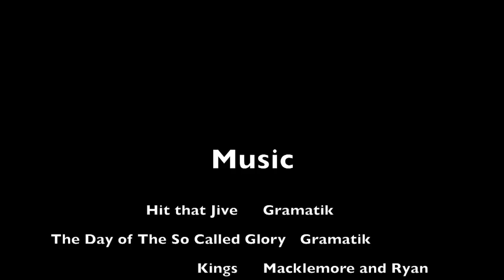Casey Andringa 2012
Casey's 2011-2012 edit that he made. HE CLAIMS NO OWNERSHIP OF THE SONGS. Songs: Hit that Jive By Gramatik The day of the so called glory By Gramatik Kings By Macklemore and Ryan Lewis